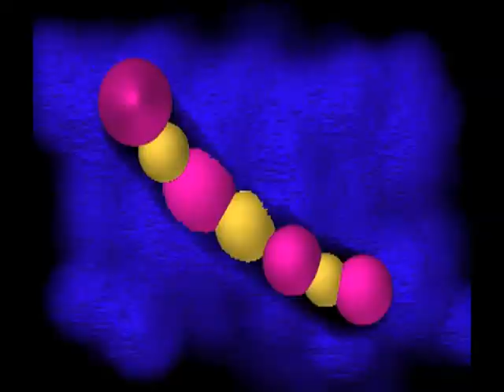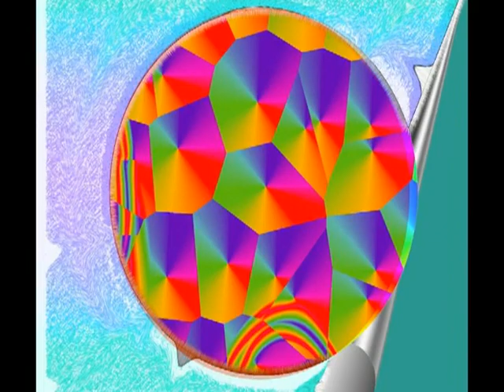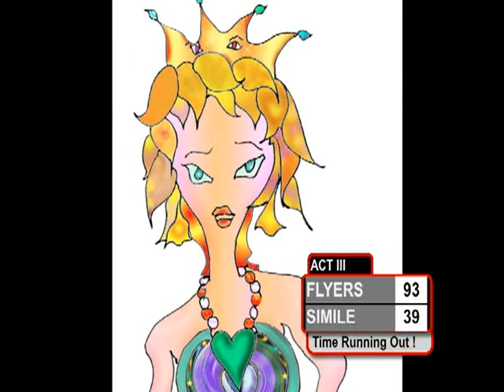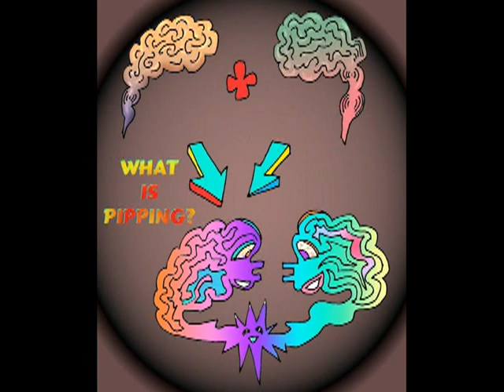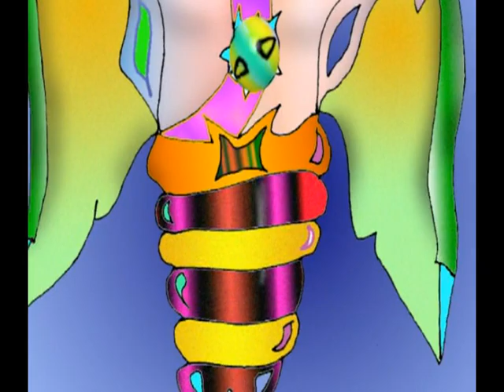Sea of Simile Act 3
The conclusion of this Underwater Cartoon Operetta, created in 1975, staged in 1976, recorded and animated in the 90's.